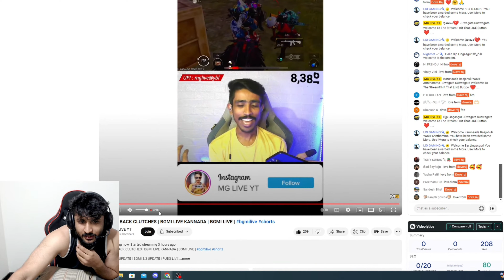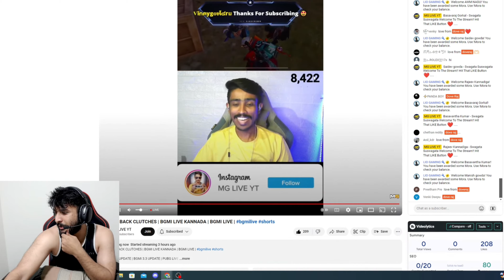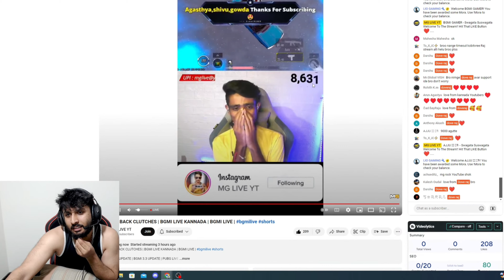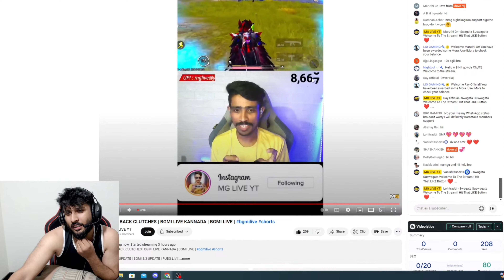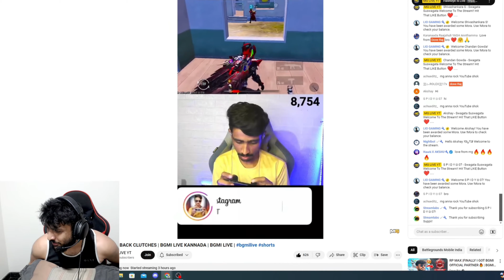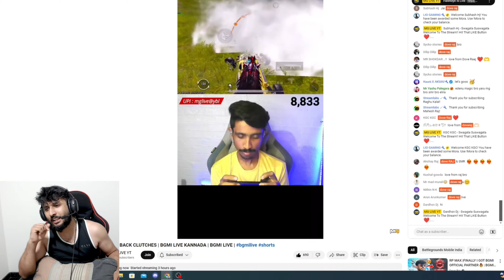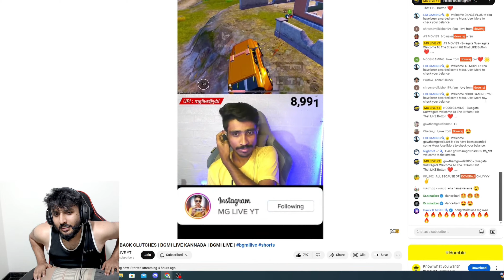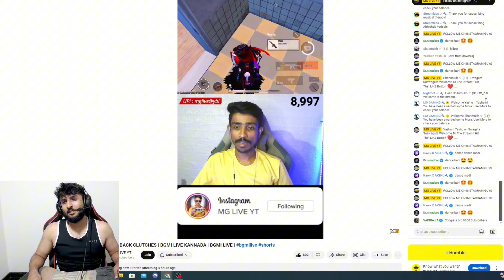BIG STREAMER RAID ON ME! THANK YOU ‎@DoveRajLive BRO FOR THE RAID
Doveraj,Doveraj Raid,Mg live YT,Kannada video,kannada streamer,KGC,Dove Raj Raid On MG,Big Streamer,kannada